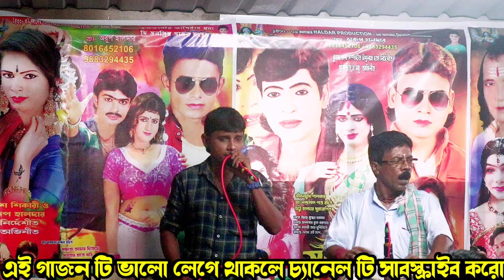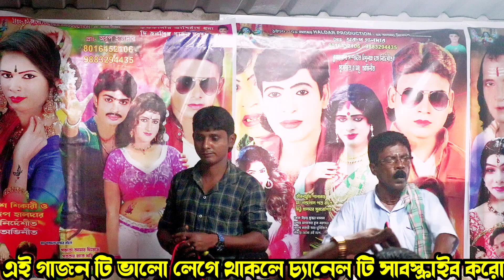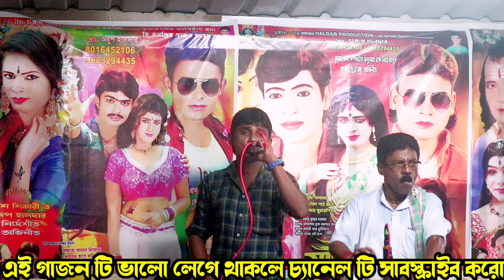Biswanath Das Gajon 2024 | রথযাত্রা উদ্বোধন গান ২০২৪